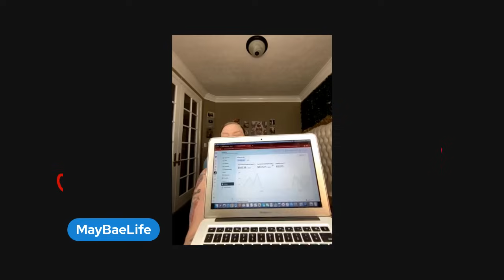What s really good